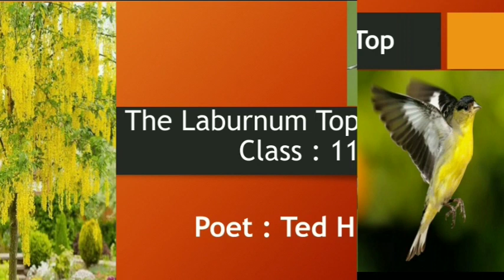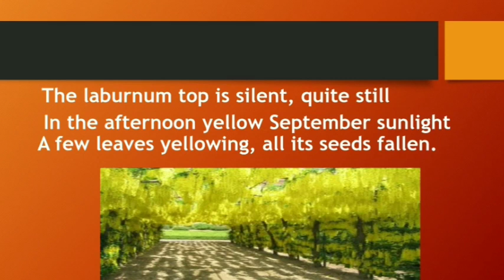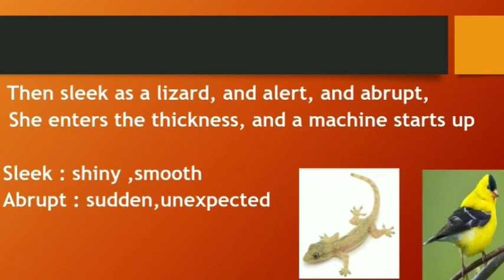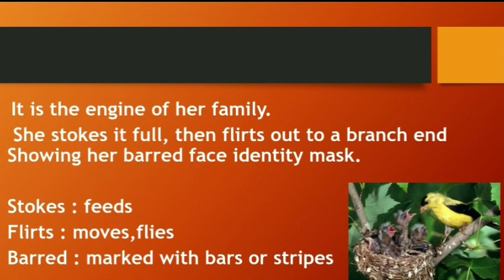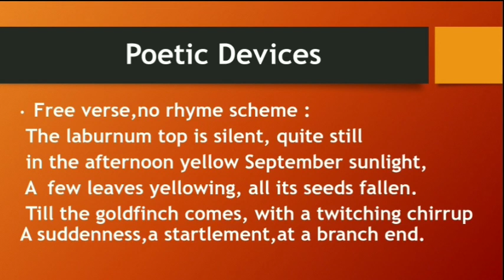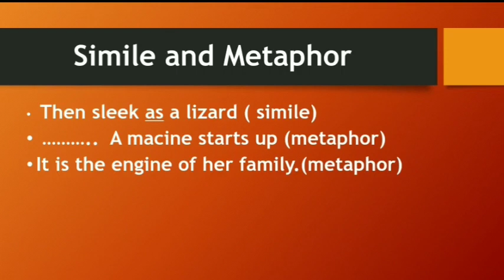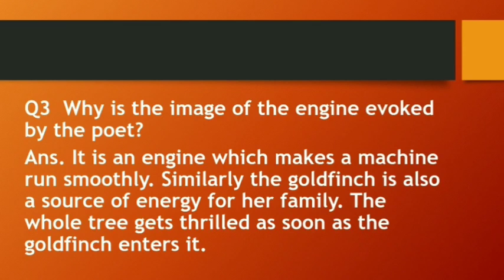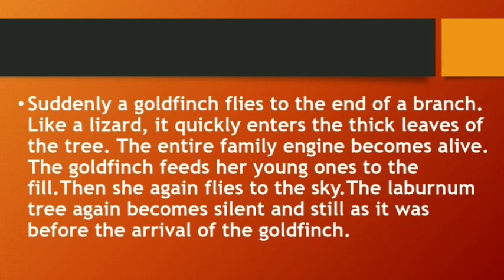THE LABURNUM TOP|CLASS 11|EXPLANATION| Q/A|POETIC DEVICES| HORNBILL